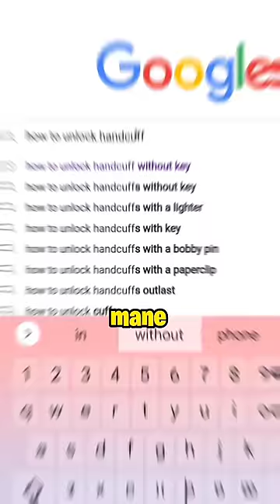Unlock Hathkarki without key